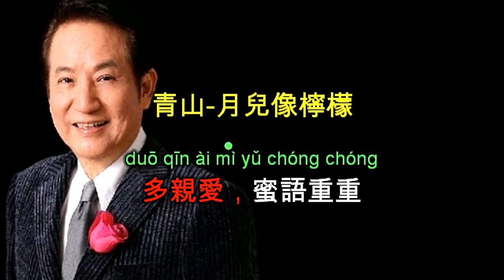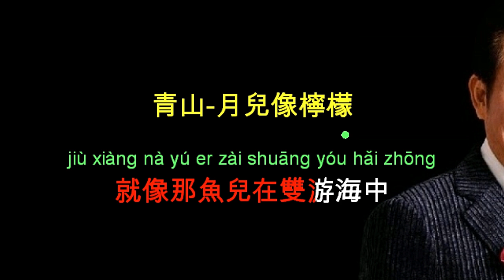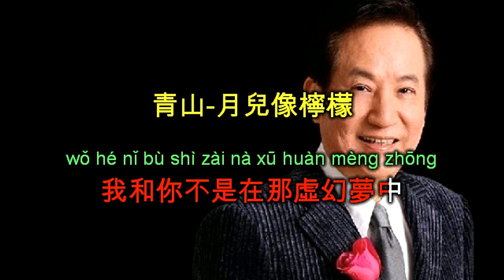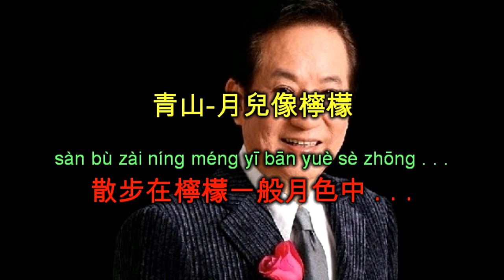青山 - 月兒像檸檬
月兒像檸檬

﹝原自日本歌曲'レモン月夜の散歩道'﹞
作詞：慎芝

月兒像檸檬
淡淡地掛天空
我倆搖搖蕩蕩
散步在月色中

今夜的花兒也飄落紛紛
陪伴著檸檬月色迷迷濛濛
多親愛，蜜語重重
輕輕耳邊送
我倆搖搖蕩蕩
散步在檸檬一般月色中

月兒像檸檬
黃黃的掛天空
我倆搖搖蕩蕩
散步在月色中

就像那魚兒在雙游海中
兩旁的椰子樹枝
海浪重重。
多逍遙，其樂融融
脈脈情意通
我倆搖搖蕩蕩

月兒像檸檬
淡淡地掛天空
我倆搖搖蕩蕩
散步在月色中

今夜的風兒也撩人心胸
我和你不是在那虛幻夢中
多幽靜，夜已深沉
深情比酒濃
我倆搖搖蕩蕩